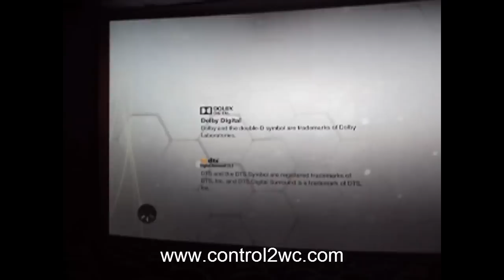FIFA 2013 Game Testing At Digicel IMAX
FIFA 2013 Game Testing on the Digicel IMAX Screen. The Control Studios team in collaboration with the Digicel IMAX team came together to have this game testing session take place. The console that was used was the SONY PlayStation 3 and the game was EA Sports FIFA 2013.